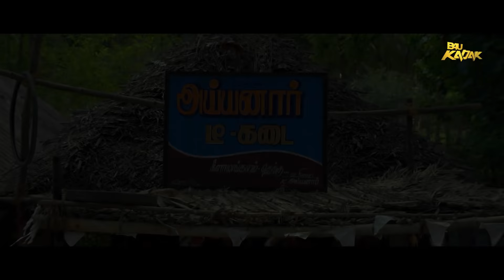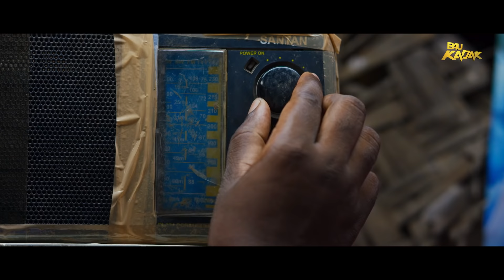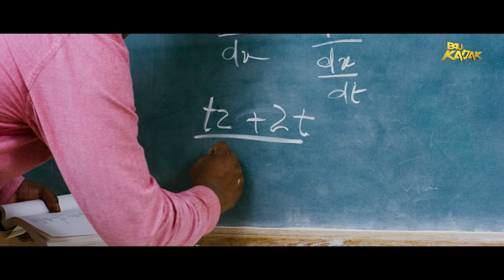Pagal Premi (Seemathurai) Full Movie Hindi Dubbed | Geethan Britto | Varsha Bollamma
Movie Name- Pagal Premi/ Seemathurai
Starring- Geethan Britto, Varsha Bollamma, Viji C
Directed by- Santhosh Thyagarajan